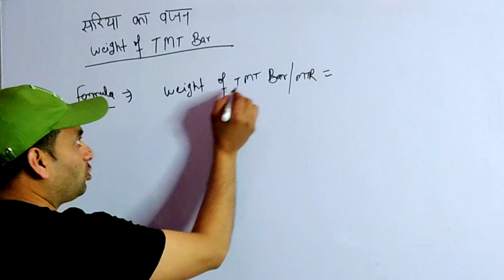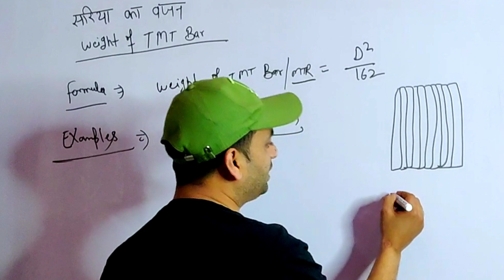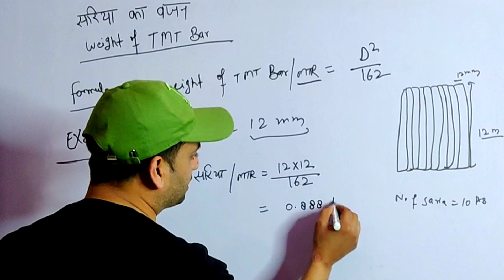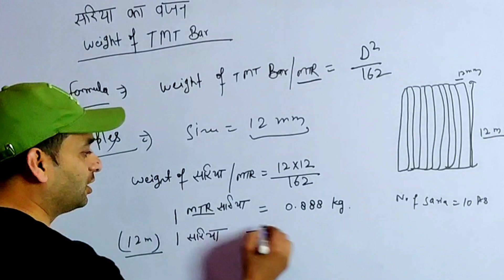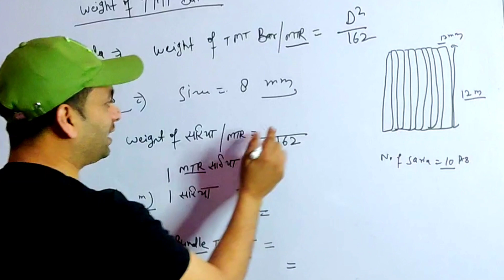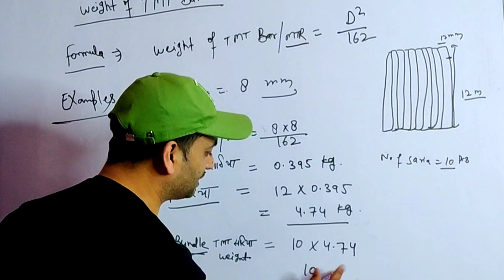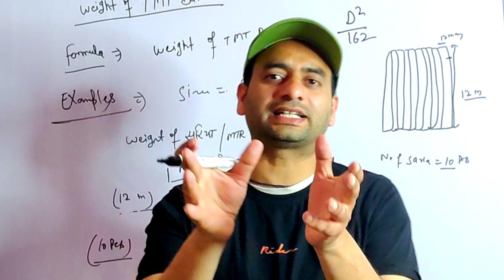How to Calculate Weight of TMT Bar ? सरिया का वजन कैसे निकलें ! Technical shadab sir